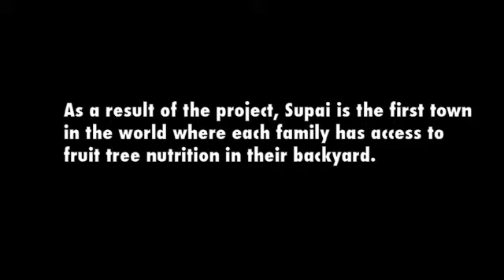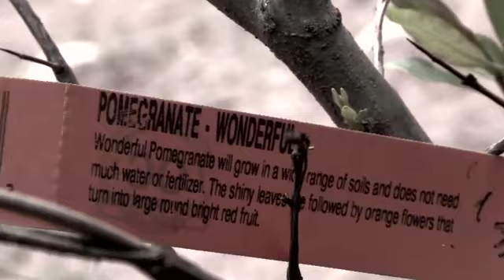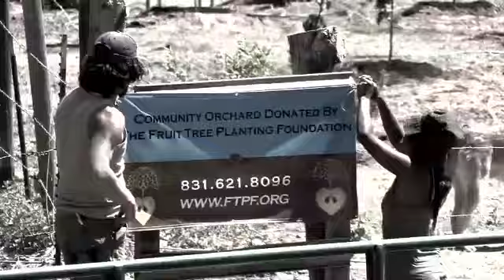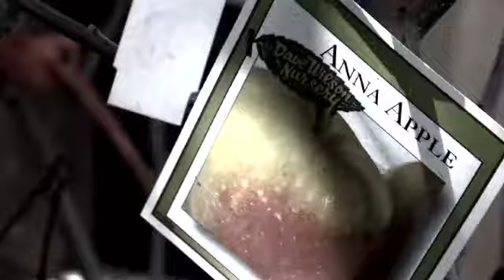FTPF's Havasupai Project